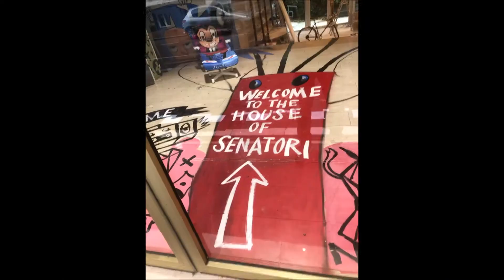Sunny Monday in November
Amsterdam Vondelpark
November 2020